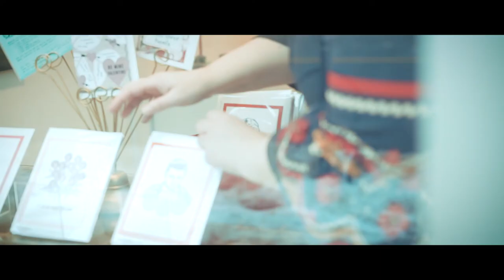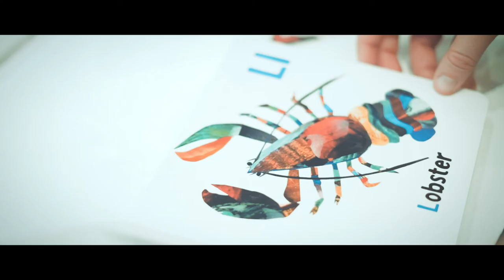Credit Union Honest Money